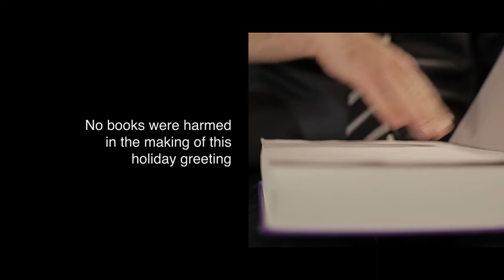Making Paper Snowflakes... Like A Boss!!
This was inspired by a series of ads by Jack and Jones starring Christopher Walken called "Made from Cool" check it out:

Conceptual/videography by Steven Anderson
Assistant Director: Frank Neufeld
Starring: Terry Rice as himself